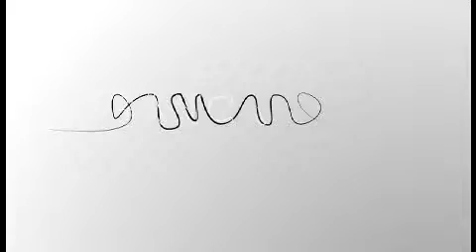Verso un ecosistema evoluto dei pagamenti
I servizi a valore aggiunto sono tra i maggiori vantaggi competitivi delle nuove forme di pagamento online. Però, per Margherita Pagani, Professoressa di Digital Marketing dell'Università Luigi Bocconi, sarà l'evoluzione dell'intero ecosistema a determinarne il successo